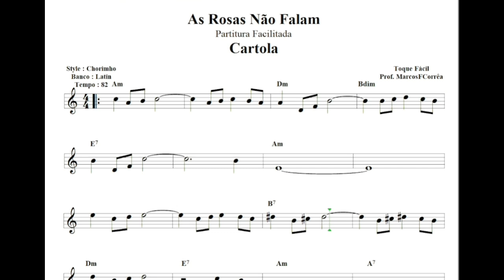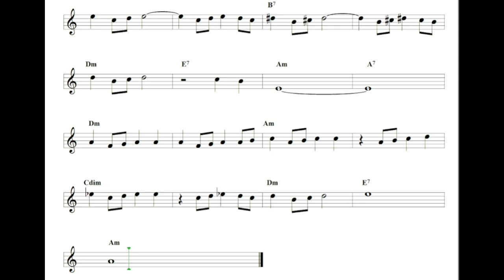As Rosas Não Falam - Cartola - Partitura Facilitada Cover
Essas partituras eu transcrevo e  muitas procuro facilitar com o propósito de todos poderem tocar.
Para adquirir essa partitura o valor fica em 5 reais com depósito via pix.
A chave para transferência pelo pix : (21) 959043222
Marcos Francisco Corrêa

Para qualquer informação o telefone do whatsApp é o mesmo do pix.
A partitura está em arquivo (PDF) e pode ser enviada por
e-mail ou whatsApp.

O teclado usado é o Yamaha Psr s770 com o ritmo original de fábrica, porém outros modelos pode ter o mesmo ritmo ou parecido.